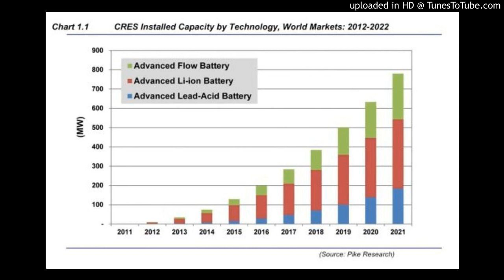A New Generation Of Batteries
Mike speaks to Dan Blondal a professional engineer with Nano One Materials (TSX-V:NNO) about the latest advances in Lithium Ion batteries